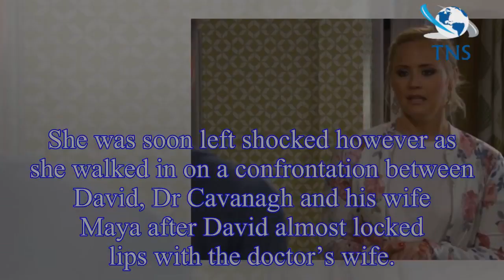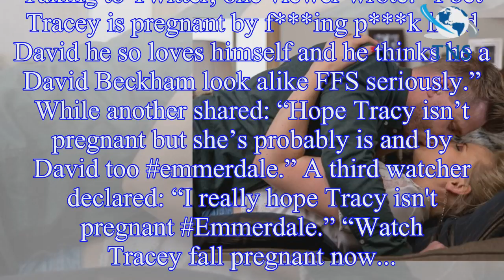Emmerdale: Tracy Metcalfe tipped to be PREGNANT by estranged husband David after she finally asks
Emmerdale: Tracy Metcalfe tipped to be PREGNANT by estranged husband David after she finally asks for a divorce amid Maya Cavanagh kiss
Emmerdale viewers have tipped Tracy Metcalfe to wind up pregnant following her revelation to estranged husband David Metcalfe that she wants a divorce.
The couple have been living apart ever since Tr